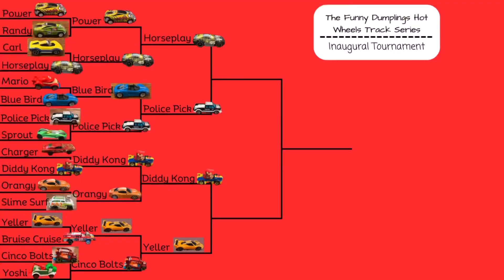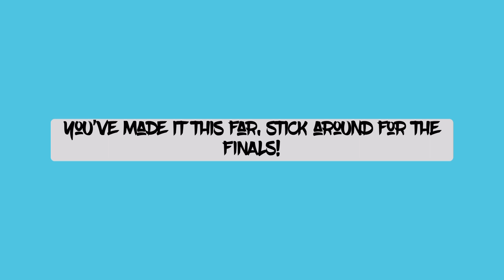The Funny Dumplings Hot Wheels Track Series - Inaugural Tournament (Semi-Finals) 🏁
Only 4 cars left, who will make it to the Finals??